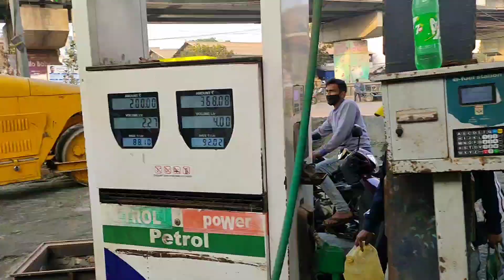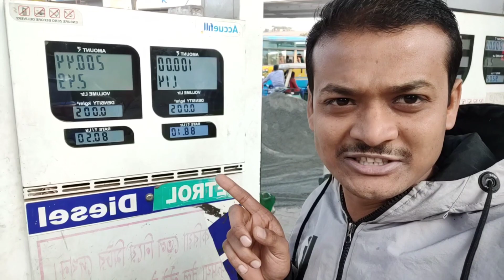ইছাপুরের নবাবগঞ্জ এ জমিদার বাড়ির সামনে গঙ্গা নদী থেকে ইলিশ মাছ ধরলাম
হঠাৎ একদিন বিকেল বেলায় ঐতিহাসিক নিদর্শন গুলোকে ঘুরে দেখার জন্য বাইক নিয়ে বেরিয়ে পড়লাম ইচ্ছাপুর নবাবগঞ্জ এক মন্ডল বংশধর তার জমিদারি প্রভাবের পুরনো আমলের গঙ্গার ধারে বাড়ি এবং পুরনো ভাস্কর্য ও নিদর্শন এ ভিডিওর মাধ্যমে তুলে ধরা হলো
এই মন্ডল বাড়ির বংশধর এখনো এই বাড়ির মধ্যেে রয়েছে মধ্যেেেে একজন ডাক্তার নাম বিশ্বজিিিৎ মন্ডল
তিনি গত বছর করুনাতে মারা যায়

উনার বাড়ির সামনে গঙ্গা নদীর উপর সূর্যাস্তের লালচে আভা এবং গঙ্গা নদীর উপর মাছ ধরা ছোট ছোট নৌকাগুলো বিদ্যমান
যার মধ্যে এক ভদ্রলোকের সাথে আমার আলাপ এবং উনি ওই সময় একটা ইলিশ মাছ ধরে ছিল তার ভিডিও এই ভিডিওর মধ্যে আপনারা দেখতে পাবেন

আর ইছাপুরের সাহেবগঞ্জ আরেকটিিিিিি দেখার মত জিনিস হল বটরে সেখান 30 বছর থেকে বিখ্যাত

এটি খেতেেেে আপনাকে সন্ধে ছটারর আসতে হবে আর লম্বা লাইন অপেক্ষাা করে এই  খেতে হবে

তোর বন্ধুর ভিডিও দেখা যাক